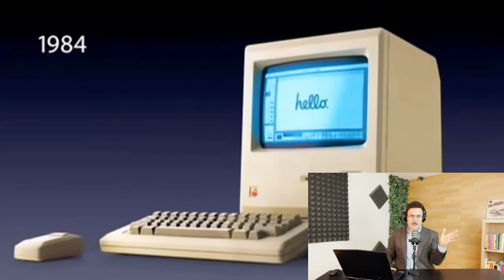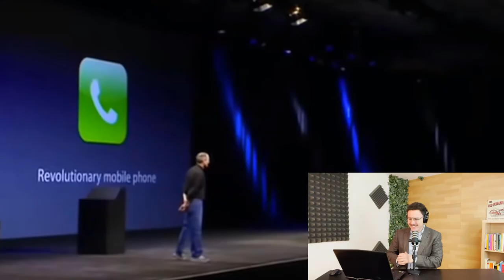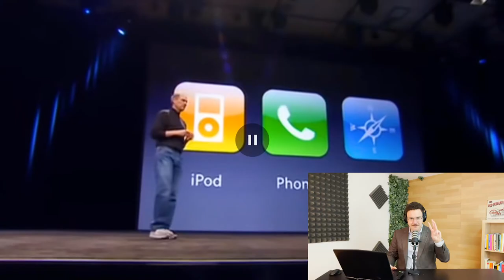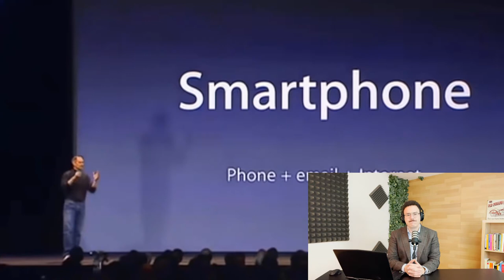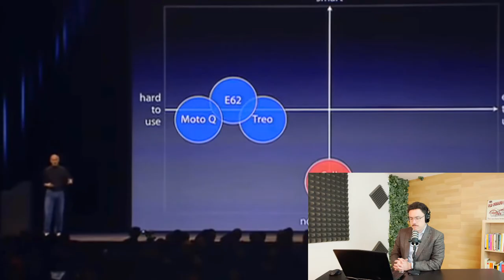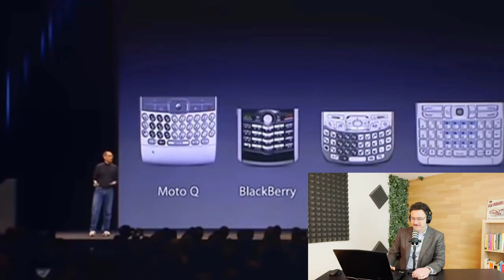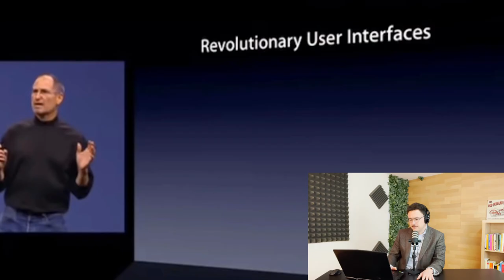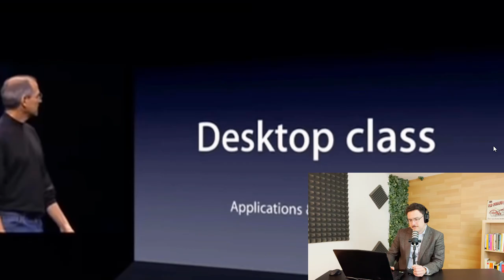🏅 LAS CLAVES DEL ÉXITO DE STEVE JOBS: ¿Cómo era al Hablar en Público? 🤔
¡Hola oradores y futuros oradores! En este vídeo os traigo mi reacción y análisis a la presentación del primer iPhone en 2008. Un vídeo que me habéis pedido, y con razón, muchos de vosotros.

📌¿Qué recursos empleó Steve Jobs?¿Cómo es su oratoria?¿Cuáles son sus claves? ¿Cómo se comporta en el escenario?

Respondo a todas estas cuestiones en el vídeo y MÁS!

🥇TODOS podemos llegar a ser comunicadores de alto nivel, solo hay una clave. Práctica, práctica y más práctica. Sí estás interesad@ en aprender el ARTE de HABLAR en PÚBLICO, estás de suerte. A continuación te dejo el enlace a mis distintas formaciones, para que puedas elegir la que mejor se adapte a tus características, aptitudes y objetivos. 💥

Recuerda, formarse en ORATORIA es "Darle un altavoz a tus sueños".

EQUIPO UTILIZADO PARA GRABAR ESTE VÍDEO:

Cámara:

Canon G7x

Micrófono
Blue Baby Bottle

Iluminación (Focos)
Softbox Kit - Equipo completo

Crear tutoriales es muy divertido pero requiere tiempo y esfuerzo. ¿Me invitas a un café?